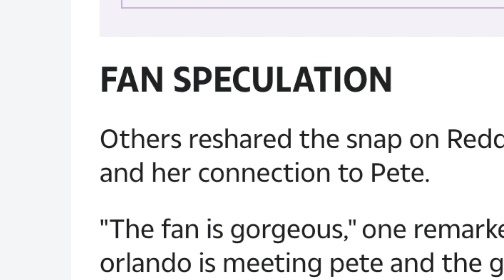Pete Davidson gets CAUGHT doing WHAT!?!? (umm)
SNL star Pete Davidson takes a photo with a fan in Australia and many KUWTK fans have mixed emotions.. many think Kim Kardashian and Kanye West are getting back.. some think pete has a hickey.. umm